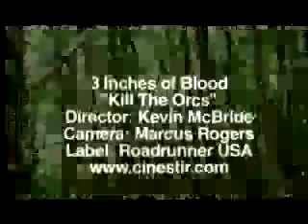3 Inches of Blood ; Destroy The Orcs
Canada's metal maniacs sing a tribute to Tolkien's
 army of warriors and orc slayers. Albums available on Roadrunner Records. Video Directed and produced by Kevin McBride and Marcus Rogers, Cinestir Productions.